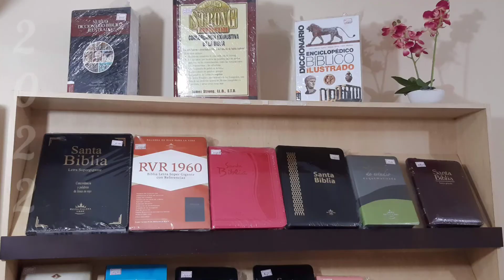2 de noviembre de 2022